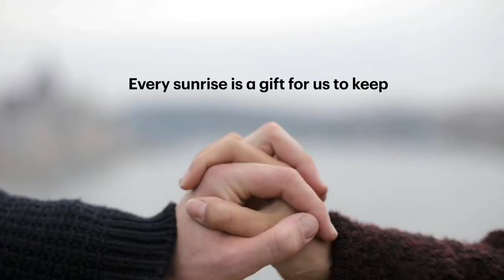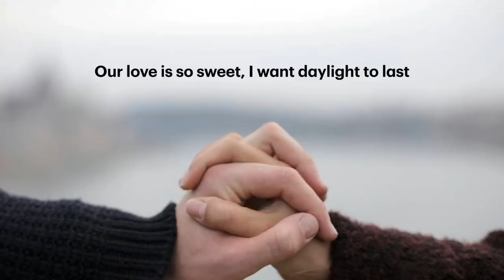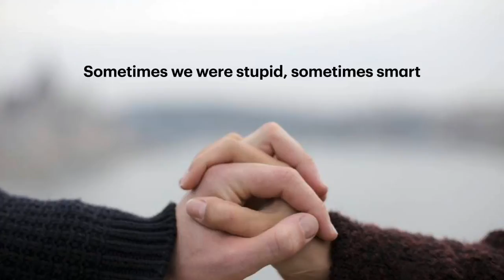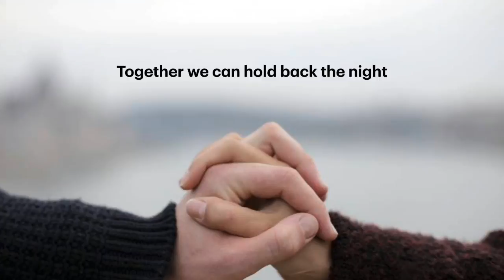Hold Back the Night - Our love is so sweet, I want daylight to last. Let’s hold back the night.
Golden Anniversary song. A celebration of a long relationship and hope for the future.